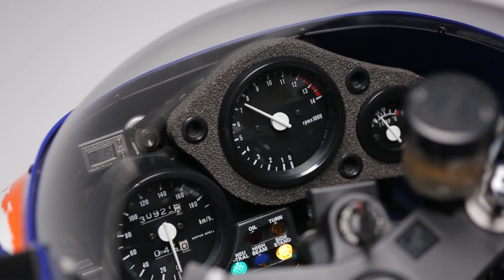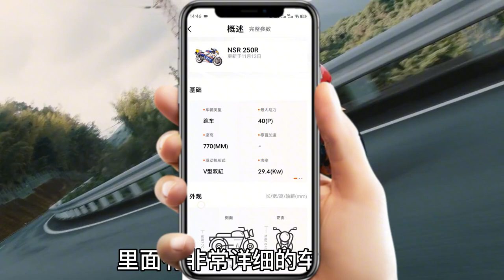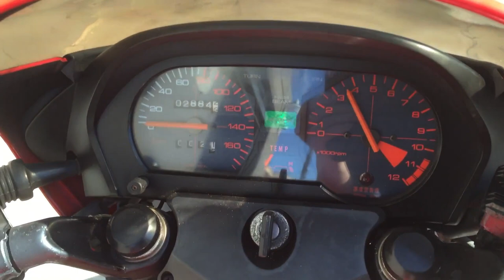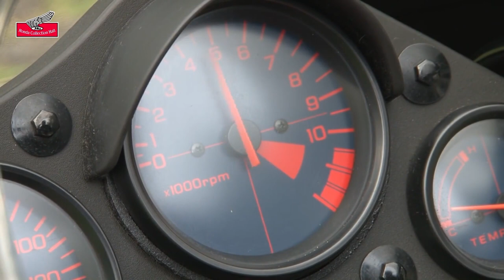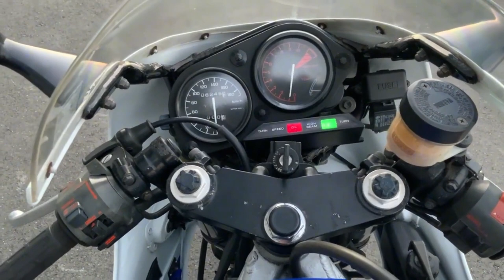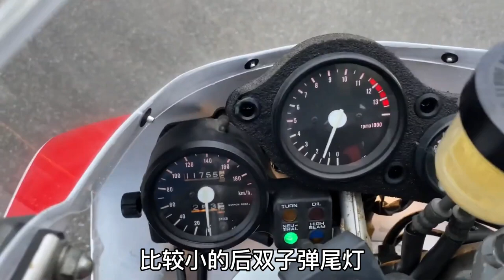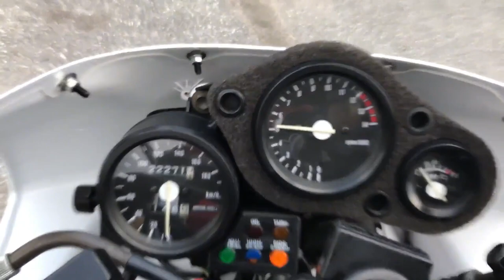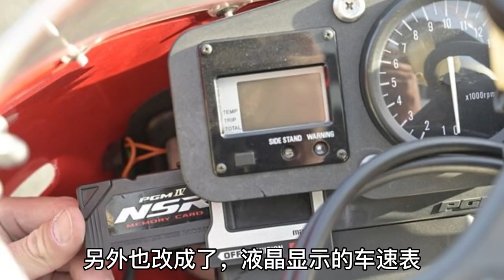本田烈火戰車《二衝程 NSR250R家族》一台經典好車！ 【小磊有料】